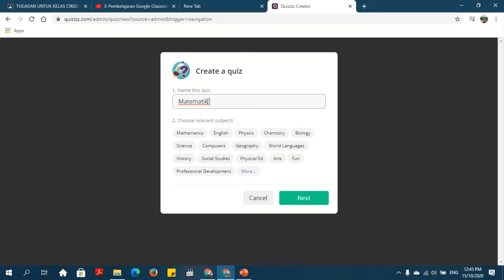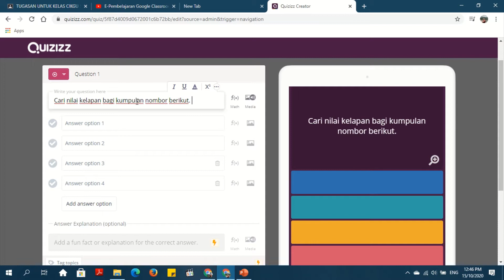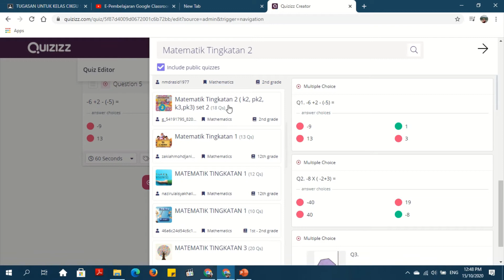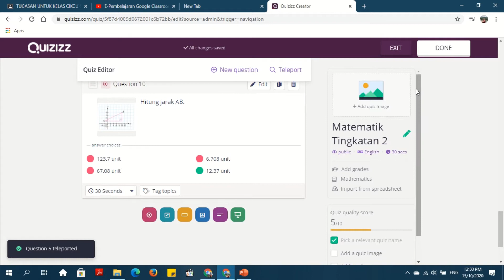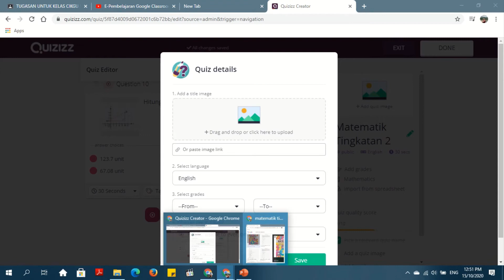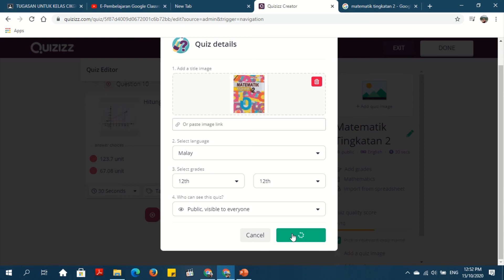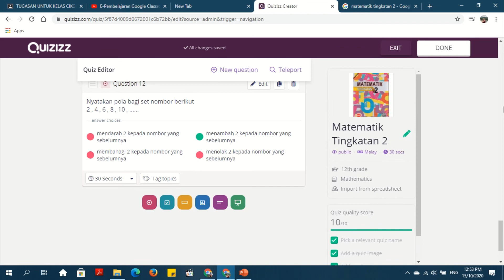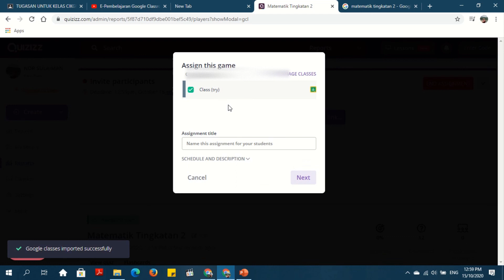How to add QUIZIZZ in Google Classroom || Cara untuk melampirkan QUIZIZZ di Google Classroom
Video ini merupakan sebahagian daripada kerja  bagi sesi pembelajaran bersama EDIDIK.

Soalan yang digunakan adalah hasil QUIZIZZ yang  telah dibina oleh guru/  pengguna QUIZIZZ yang lain.